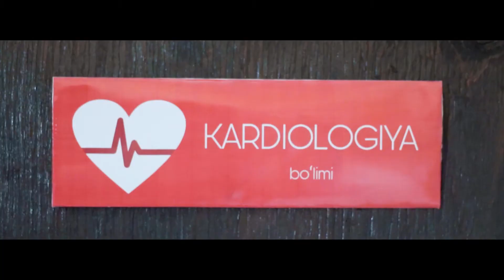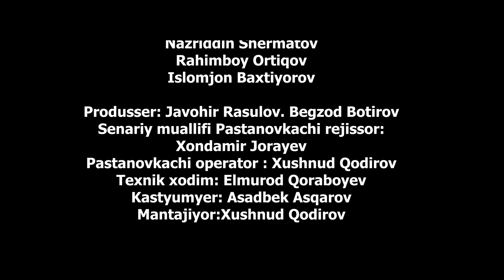JXB - Vasiyat | 48HFR 2022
Yoshi keksa otahon so'ngi lahzada chin hohishi va so?ngan umidlari to'g'risida

режиссер - Jurayev Xondamir
актеры - Nazriddin Shermatov
сценарист - Jurayev Xondamir
оператор - Hushnud Qodirov
страна - Узбекистан
город - Ташкент